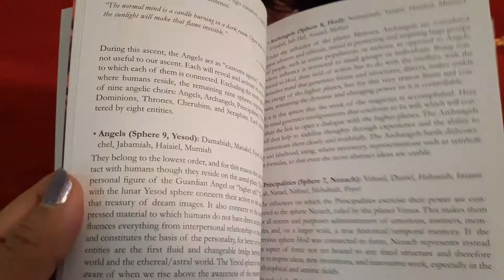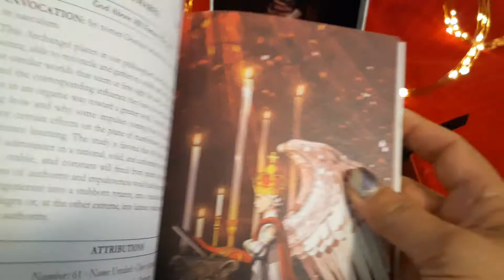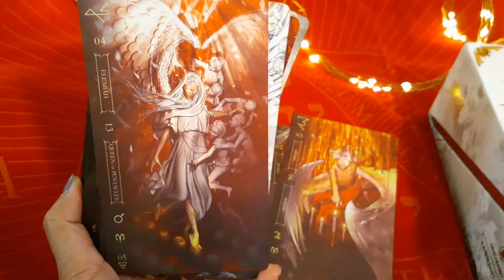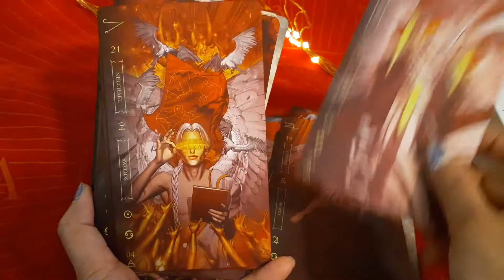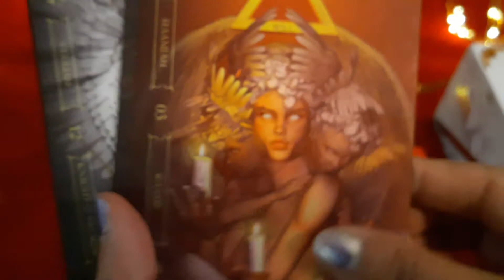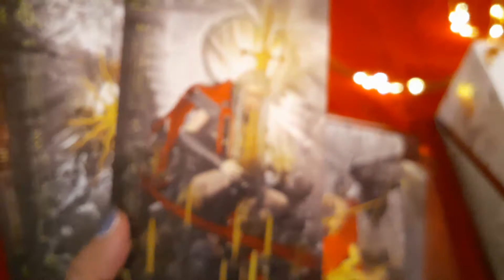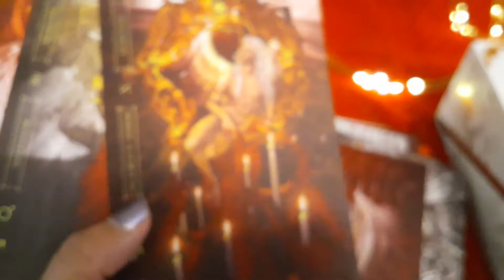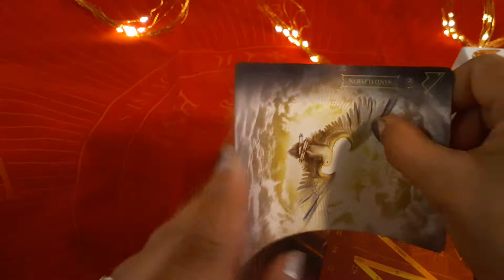Notoria tarot - Kickstarter